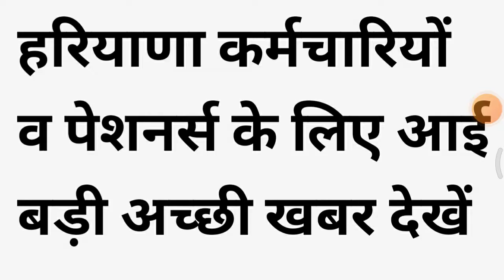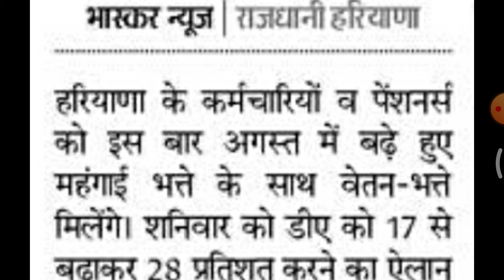हरियाणा कर्मचारियों व पेशनर्स कुछ लिए आप बड़ी अच्छी खबर || Haryana Govt karmchari Pansers good news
हरियाणा कर्मचारियों व पेशनर्स कुछ लिए आप बड़ी अच्छी खबर देखें || Haryana Govt karmchari Pansers good newa
Haryana government employees vetan bhatte latest news
Haryana karmchari manghai bhatte latest update 2021
Haryana government employees and Pansers latest good news 2021